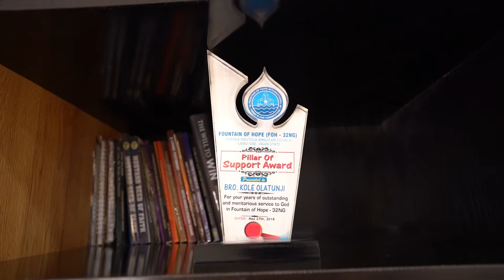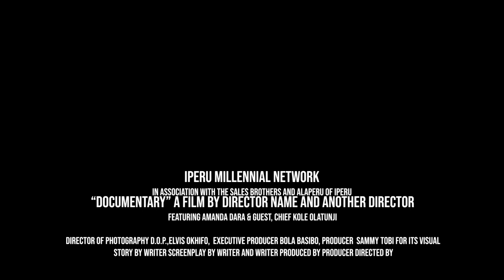Iperu Tourism: Episode 2 - Chief Kole Olatunji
Iperu Tourism is an unprecedented development birthed by a group of young professionals in an ecosystem under the name "Iperu Millennials Network".

The history & culture of the ancient town of Iperu Akesan will be brought to the fore as stories that encapsulates her prominence, are told by Iperu sons & daughters. This model tourism will showcase ; the Oba, the people of Iperu, Moguls, Millennials, Cultural artefacts, Businesses/Entrepreneurs, Investment opportunities, Food, Entertainment and more.